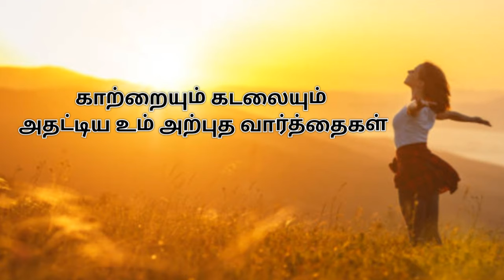Neer sonnal pothum seivan song by Gersson Edinbaro